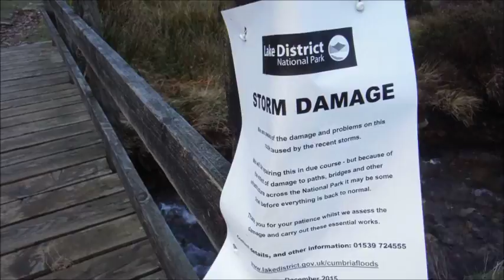Caldew valley Walk Lake District 18/2/16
Green side camper out for a walk
messing around with movie maker first video upload.